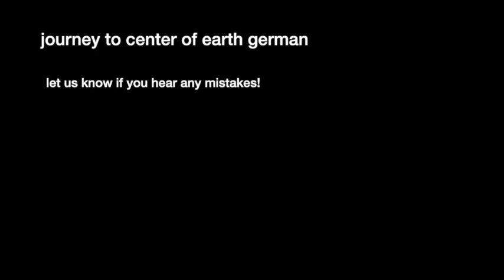Learn German Audiobook- Journey To The Center Of The Earth